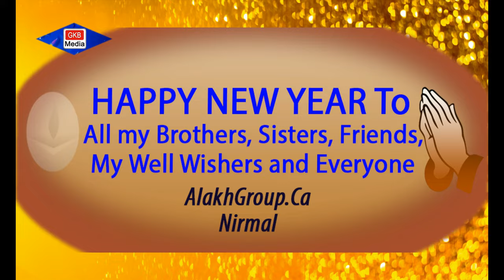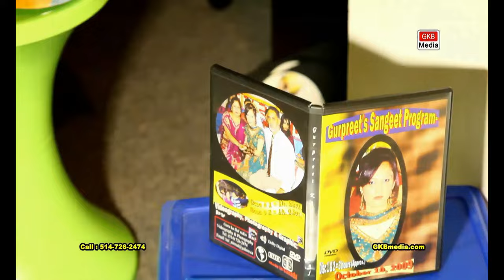Merry Christmas n Happy New Year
Please, check a special "Happy New year" message to you and your family, from Bal family and on behalf of entire team of Alakh Group.
Kind Regards,
Thanks!
Nirmal
AlakhGroup.Ca